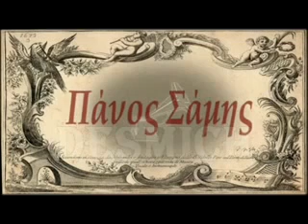ΚΡΑΤΗΣΤΕ ΜΟΥ ΜΙΑ ΘΕΣΗ ΣΤΗΝ ΚΑΡΔΙΑ ΣΑΣ Πάνος Σάμης Γ Κανελλιδη Κ Κοφινιωτη 1950